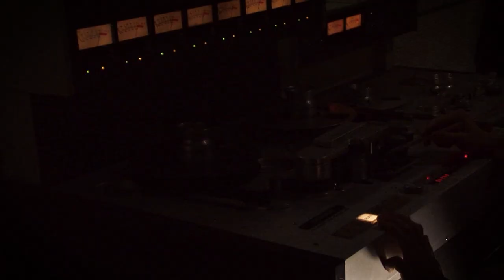BABY DON'T YOU TEAR MY CLOTHES | Ironing Board Lap Steel | Recorded Analog in Sun Studio Memphis, TN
🎸 Elevate your guitar skills with exclusive guitar lessons & tips Whether you're picking up a guitar for the first time or looking to master advanced techniques, I'll share with you everything I've learned in my guitar journey 🎸